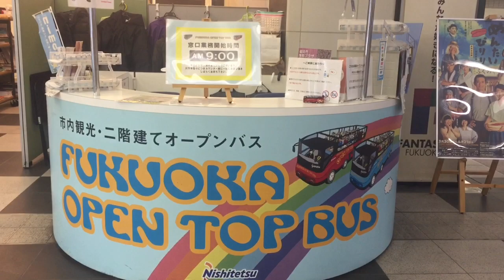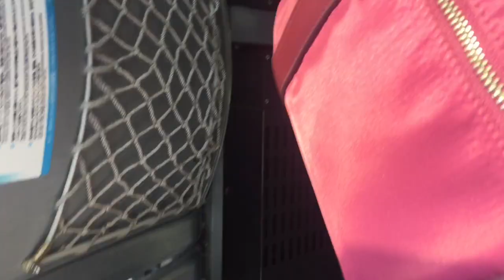ROAMING AROUND FUKUOKA IN JUST 1-HOUR | MUST TRY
A fun-filled experienced for a 60 minutes tour with a sakura's view and of course, the weather's still cold.

Fukuoka, capital of Fukuoka Prefecture, sits on the northern shore of Japan’s Kyushu Island.